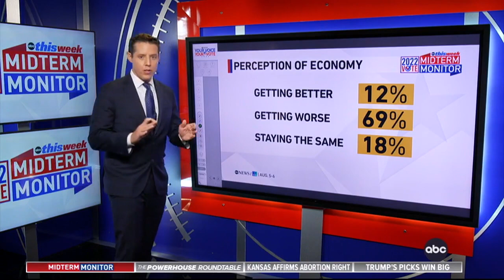ABC: "No Meaningful Approval Rating Increase For Joe Biden" As Americans Say Economy Getting WORSE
ABC reported on “no meaningful approval rating increase for [President] Joe Biden” as Americans say the economy is getting worse, during a segment on ABC’s “This Week” with George Stephanopoulos on 8/7/2022.